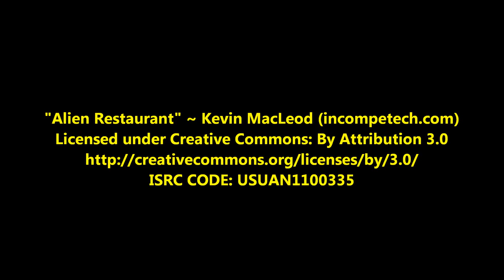It's time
Andy needed a little encouragement to come for supper today. I guess he'd been hitting the dry food already...!